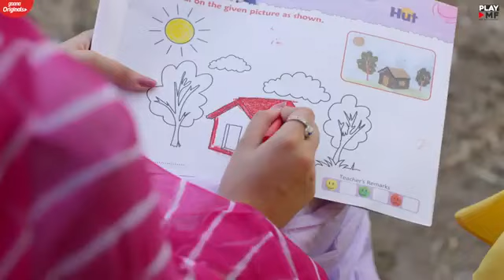Pyar Naal Office video Anushka Sen